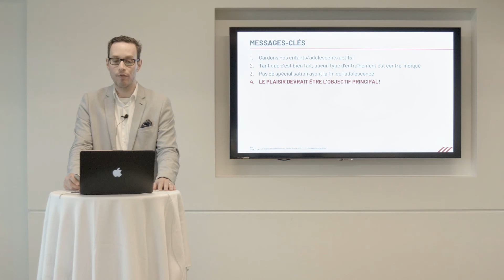L'entrainement chez les jeunes: messages-clés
Pour en apprendre davantage, voici notre formation en ligne "L'entrainement chez les jeunes" disponible en cliquant ici (version française)